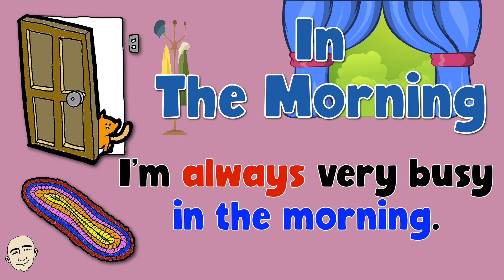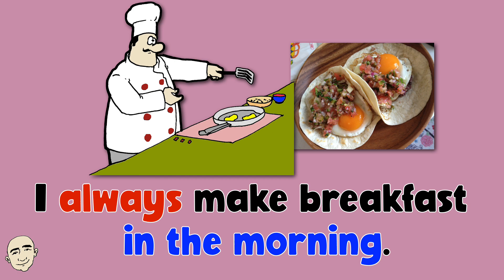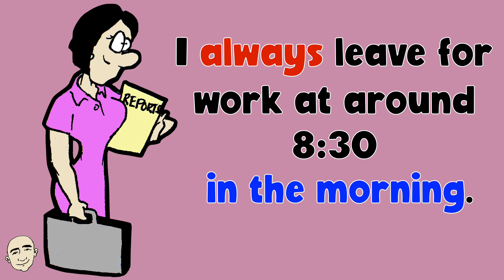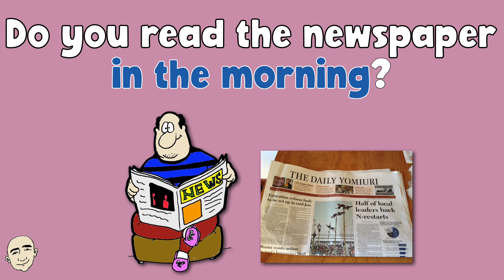In the Morning - Adverbs of Frequency | English Class - Mark Kulek ESL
In the Morning - This easy English video is now in HD. Learn English adverbs of frequency with Mark Kulek ESL. Learn actions we do in the morning. KeyWords: always, usually, sometimes, bed, get up, make the bed, go for a run, take a shower, brush my teeth, make coffee, make breakfast, read the newspaper, check my e-mail, leave for work. Each sentence has an illustration to help you understand the meaning. In the second half of this video, you will practice speaking English on your own. This will help your English ability and you will learn adverbs of frequency.

⏱TimeStamps⏱
0:00 Intro
0:31 In The Morning (adverbs of frequency)
2:10 Now It's Your Turn